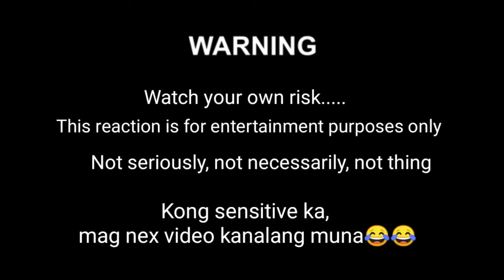Call It What You Want S2 Recap | Reaction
Call it what you want season2 recap

✔️REACTION VIDEO IT MEANS?
📍A reaction video is a video in which people react to something. Videos showing the emotional reactions of people viewing television series episodes, film trailers and music videos are numerous and popular on video hosting services such as YouTube.

✔️BL SERIES IT MEANS?
📍BL, short for Boy Love, is a phenomenon of Asian dramas that originates from Yaoi, a Japanese term referring to manga depicting homoerotic romances between men. ... Thailand and Taiwan, the leading producers of these films, will release over 80 BL series in 2020 alone.

📍A disclaimer is a statement in which a person says that they did not know about something or that they are not responsible for something. [formal] The disclaimer asserts that the company won't be held responsible for any inaccuracies.

📍In its most general sense, a fair use is any copying of copyrighted material done for a limited and "transformative" purpose, such as to comment upon, criticize, or parody a copyrighted work. ...

Call It What You Want จะรักก็รักเหอะ S2 EP.4
Call it what you want s2 ep 4
Call It What You Want S1
Call It What You Want S2 Reaction
Call It What You Want S2 EP 4 Reaction
Call It What You Want S2 EP 3
Call It What You Want S2 EP 2
Call It What You Want S2 EP 1
call it what you want s2 ep 4 english
call it what you want s2 ep 1 eng sub,
call it what you want s2 ep 3 eng sub,
call it what you want s2 ep 4 eng sub,
call it what you want s2 ep 2 eng sub,
call it what you want bl s2,
call it what you want s2 mydramalist,
call it what you want the series s2,
call it what you want s2 trailer